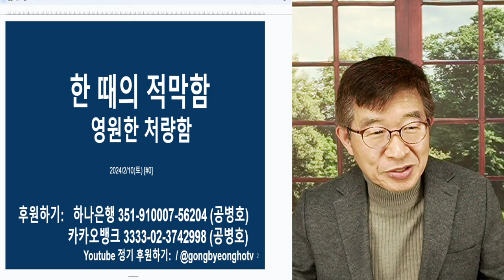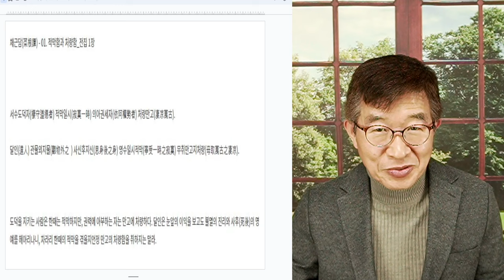적적함, 한때지만 / 처량함, 영원토록 / 어리석은 인간 군상들, 이익에 머리를 들이박다 [공병호TV]